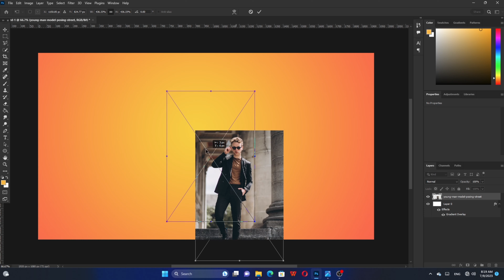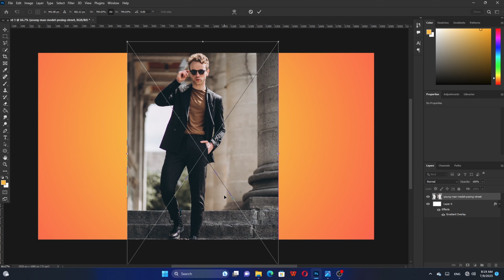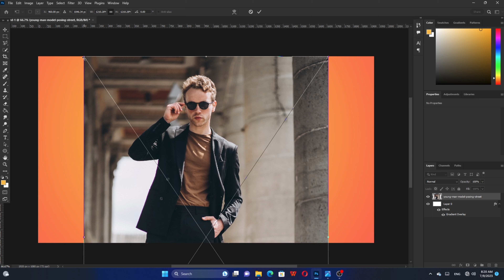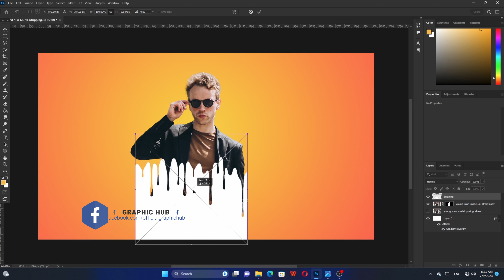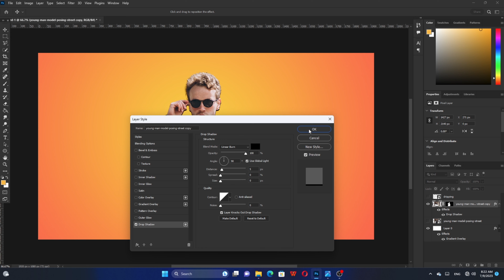Dripping Effect - Splatter Effect - Adobe Photoshop CC Tutorial - Graphic Hub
In this tutorial I will show you how to make Dripping Effect Design in Adobe Photoshop.